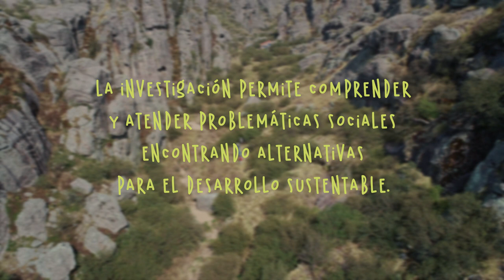SOMOS UNIVERSIDAD | UNC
Desde la Universidad Nacional de Córdoba investigan junto al CONICET posibles vías de restauración ecológica. Un recorrido monte adentro, y a pie, para mostrar una solución posible a la problemática del agua en la provincia. Desde la Universidad para toda la sociedad.
SOMOS UNIVERSIDAD

52 micros de 26 Universidades de todo el país.
52 micro-relatos de derechos conquistados.

UniversidadNacional